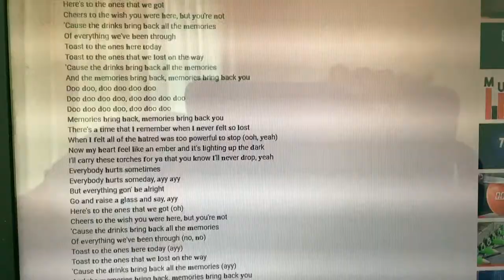I had to delete the last two videos.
This is because the last 2 videos that I made were bad for.